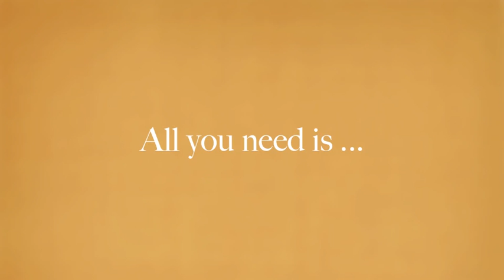Little Hindi Girl Drawing - Salomina (from the movie "I Origins")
I simply adore this cute little hindi girl that appeared on the movie "I Origins" ( by the way, watch the movie, it's REALLY CUTE)
So I decided to make a drawing of her, by using watercolor and watercolor pencils.